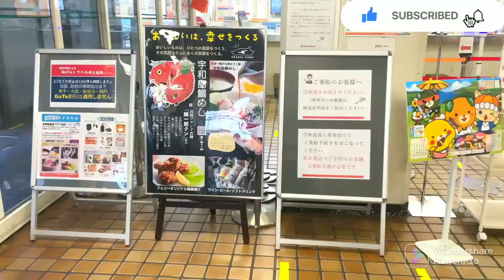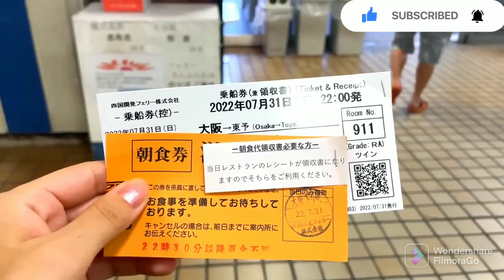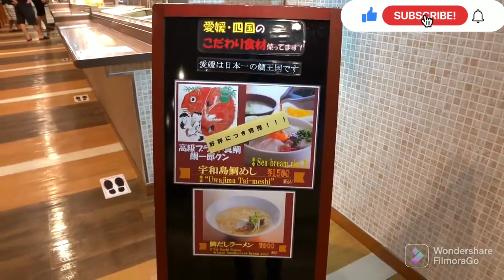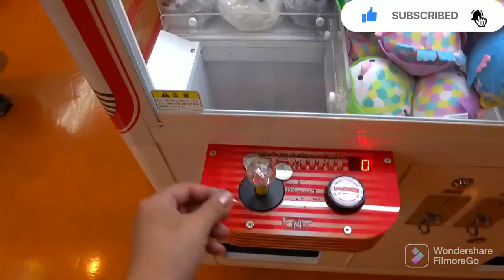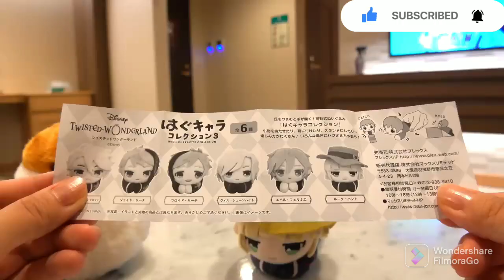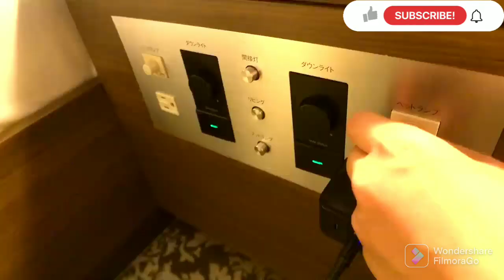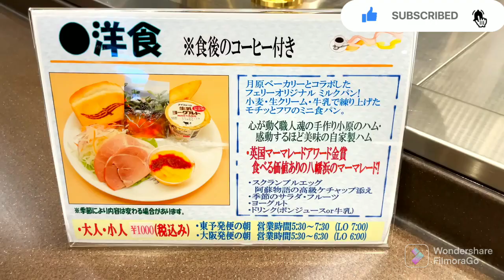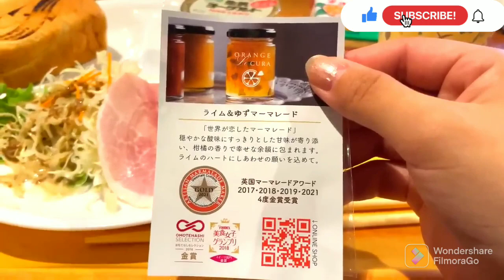Overnight Ferry Trip in the Highest Class Royal Room｜Osaka - Ehime#ferrytravel​travelvlog​Japan​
Overnight Ferry Trip in the Highest Class Royal Room｜Osaka - Ehime

Orange Ferry Osaka - Ehime
Royal Room 2 persons ¥45400($336.3)
Sailing time 8 hours
Dinner: Sea bream ramen
Breakfast Western breakfast

00:00​ Opening
00:37​ Embarkation Procedures
01:12​ Meimon Taiyo Ferry Departure Observation
02:58​ Entering the Royal Room & Introduction
05:58​ Departure from Orange Ferry
08:09​ Dinner: Sea bream ramen, dessert catalana & introduction to the store
09:52​ Passage of Akashi Kaikyo Bridge
10:27​ Introduction of bathroom amenities
11:14​ Lounge for Suite Room and Royal Room guests only
12:25​ Game arcade "Jang GET!
15:10​ Next morning and sunrise viewing
18:05​ Arrival at Ehime